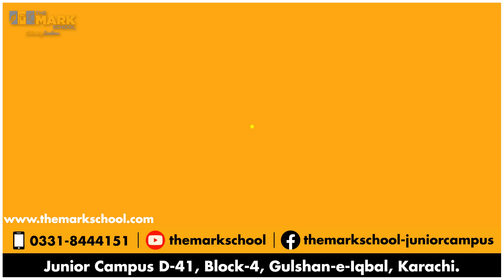Heartwarming Zikr and Drood Shareef by Playgroup Kids at The MARK School | Islamic School in Karachi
Welcome to The MARK School's heartwarming video featuring our adorable playgroup kids as they participate in a special Zikr and Drood Shareef recitation. This enchanting moment not only captures their innocence but also their devotion to spirituality.

In this video, you'll witness the pure souls of our youngest students as they engage in a beautiful and serene spiritual activity. The children's sincerity and enthusiasm shine through as they recite Zikr and Drood Shareef, showcasing the universal message of love, peace, and unity.

At The MARK School, we believe in nurturing young minds not only in academic education but also in moral and spiritual values. This activity is a testament to our commitment to providing a well-rounded education that includes a strong foundation in spirituality.

We invite you to join us in celebrating the innocence and devotion of these little angels. Their recitation will surely touch your heart and remind you of the purity of a child's soul.

Your support means the world to us, and it helps us continue our mission of nurturing the future generation with love, care, and education.
Join us in celebrating the success stories of our students and the excellence of The MARK School.